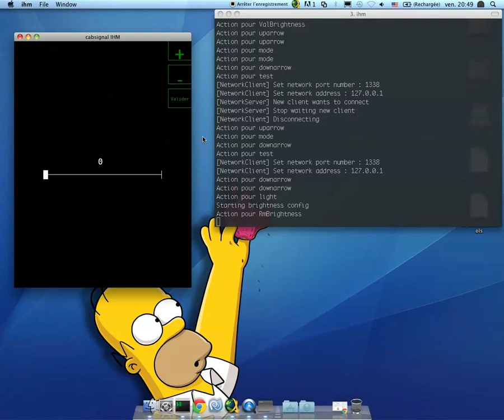Indicateur vitesse type TGV Dasye / POS / ERTMS version 1.0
IHM de pseudo type TGV dasye.

Développe en Cpp å l'aide de la lib SFML.